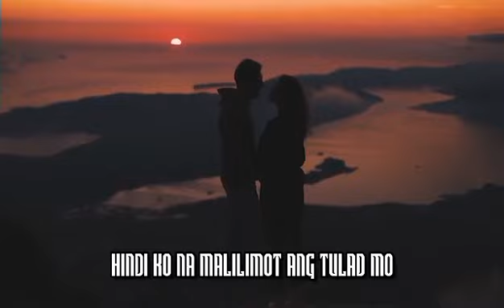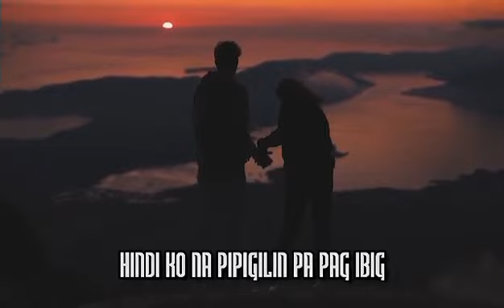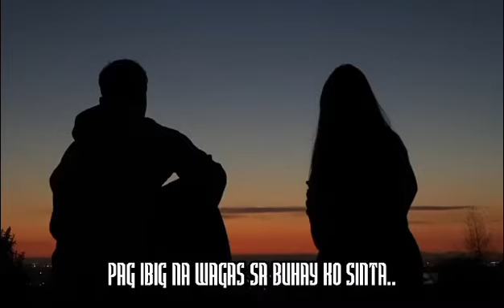KaY sArAp IsIpIn ( Bobot Javier ) / Mcnicks#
Composer Nichol Gadingan  A.k.a. Mcnicks

Artist : Bobot Javier